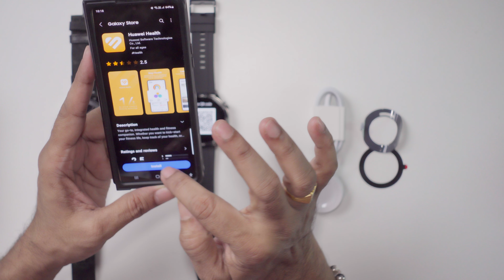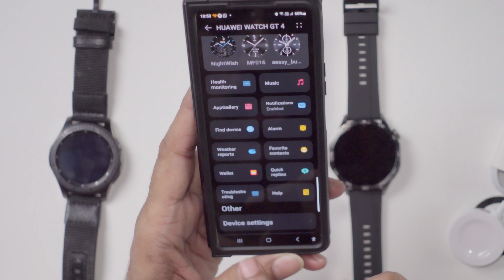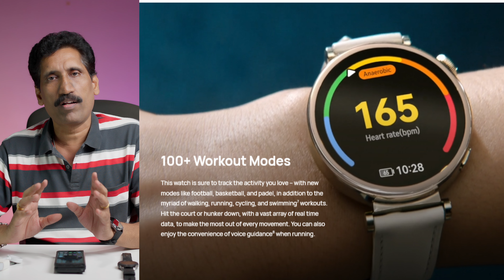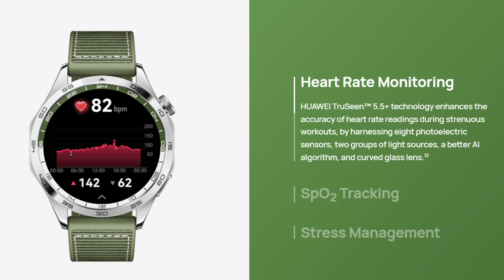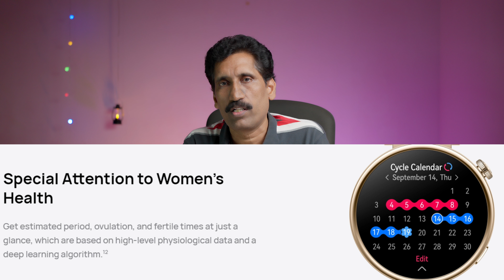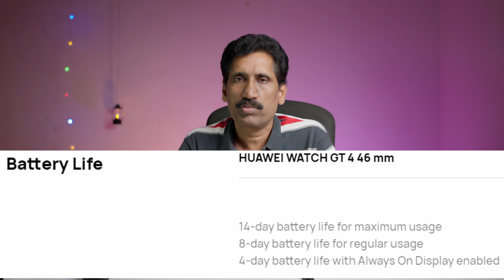Huawei GT4 Smart Watch Unboxing & Review in Tamil | தமிழ்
We are unboxing the Huawei GT4 Smart Watch, which is very useful for health monitoring for both Male and Female, This GT4 model have some advanced technology in Heart rate monitoring, sleeping method monitoring, Calorie management and stress management.